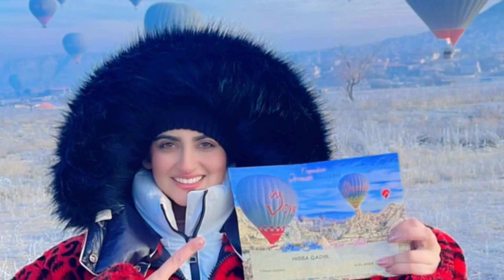Hiba Bukhari [ Sassi ] Lifestyle_Boyfriend_Education_Salary_Age_Family_Car_Net Worth_Tellywood_Gyan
Sassi

Hiba Bukhari Favourite Thing.

Sassi lifestyle
Sassi lifestyle lifestyle
Sassi biography wikipedia
Sassi biography
Sassi house
Sassi ka birthday
Sassi lifestyle 2023
Sassi lifestyle
Sassi lifestyle in hindi
Sassi Real age
Sassi real life
Sassi real name
Sassi real family
Sassi Real life boyfriend
Sassi Husband
Sassi Age
Sassi child
Sassi biography

Sassi Tik Tok Video
Sassi lifestyle
Sassi ka birthday
Sassi ka tiktok video
Sassi lifestyle 2023
Sassi lifestyle
Sassi real life
Sassi real life style
Sassi real mother
Sassi real name
Sassi real house
Sassi ka asli naam kya hai
Sassi house
Sassi Boyfriend
Sassi Movies
Sassi phone number
Sassi real name
Sassi real family
Sassi tik tok
Sassi Bio
Sassi Bio in hindi
Sassi Biography
Sassi Biography in hindi
Sassi life story
Sassi ka ghar
Sassi real name and age
Hiba Bukhari Affairs
Hiba Bukhari Age
Hiba Bukhari Awards
Hiba Bukhari Biography
Hiba Bukhari Car
Hiba Bukhari Caree
Hiba Bukhari Education
Hiba Bukhari Facts
Hiba Bukhari Family
Hiba Bukhari Favourite
Hiba Bukhari Figure
Hiba Bukhari Height
Hiba Bukhari Hobbies
Hiba Bukhari Income
Hiba Bukhari Lifestyle
Hiba Bukhari Measurement
Hiba Bukhari Net Worth
Hiba Bukhari Movies
Hiba Bukhari Parents
Hiba Bukhari Real life
Hiba Bukhari Salary
Hiba Bukhari Siblings
Hiba Bukhari Size
Hiba Bukhari Weight
Hiba Bukhari Wiki

LIKE__SHARE__SUBSCRIBE 🙏🙏🙏